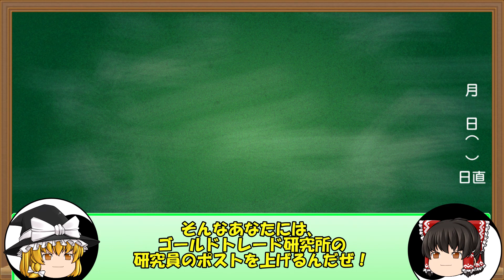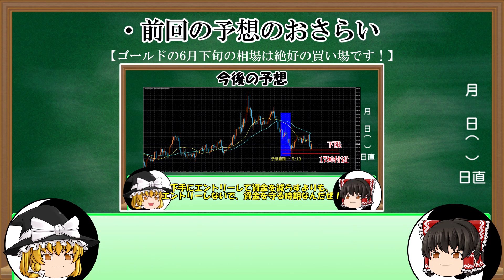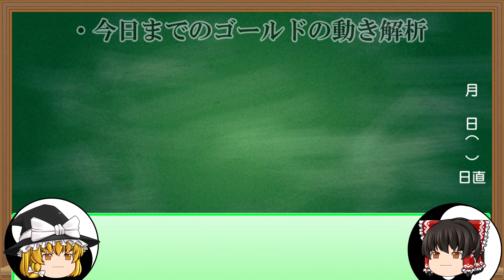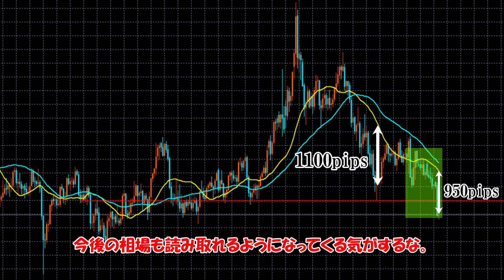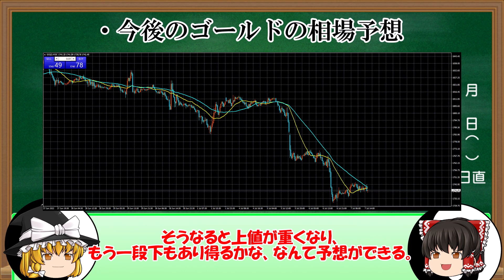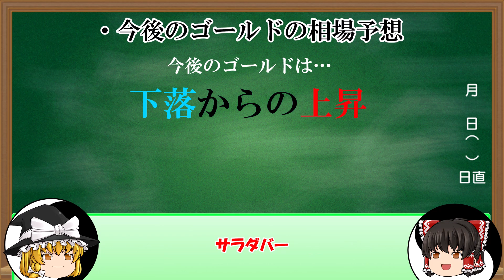【要注意】7月のゴールド相場を徹底分析！再下落が絶対に来ます！